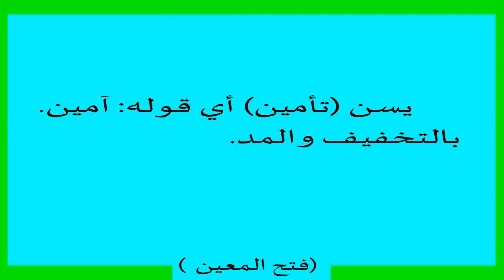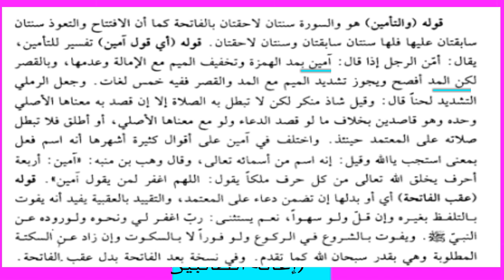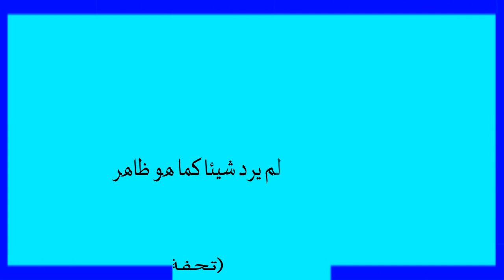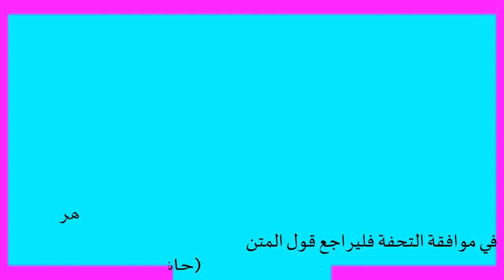5 Types of Ameen ആമീൻ 5 രൂപത്തിൽ | Dr. Abdul Hakeem Sa-adi | Fath-hul Mueen Class 118| Part 2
ആമീൻ ചൊല്ലുന്നതിന്റെ അഞ്ച് രൂപങ്ങൾ

5 Types of Ameen | Dr. Abdul Hakeem Sa-adi | Fath-hul Mueen Class 118| Part 2 | Malayalam